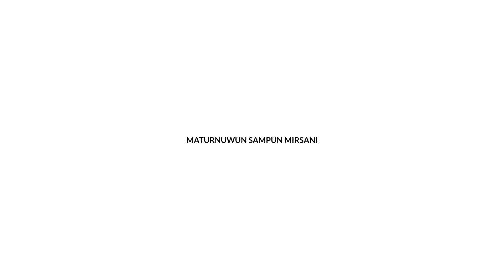Menggambar Macan Mabuk Banyuwangi | Khoyrul An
Salam Budaya

Konten Menggambar :
-Menggambar Reyog Ponorogo
-Menggambar Bujang Ganong
-Menggambar Klono Sewandono
-Menggambar Barongan
-Menggambar Barongan Devil
-Menggambar Rangda Bali
-Menggambar Barongan Bajang
-Menggambar Kuda Kepang/Eblek Jathil Ponorogo
-Menggambar Celeng Jaranan
-Menggambar Kuda Kepang Jaranan Senterewe
-Menggambar Barongan Krajan
Dan Lain-lain, Play Semua :

BAGIKAN/SHARE VIDEO INI SESUKA KALIAN  😊☺️